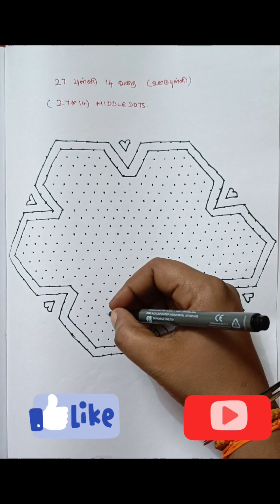#557-Beautiful Flower🌺🌻🌹🌷Rangoli Design for Festivals🌹27*14 dots Sangu kolam design🌹Chukkala muggulu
Beautiful Flower🌺🌻🌹🌷Rangoli Design for Festivals🌹27*14 dots sangu kolam 🌹big kolam🔥🔥@MuthuMeenakshiRangoli